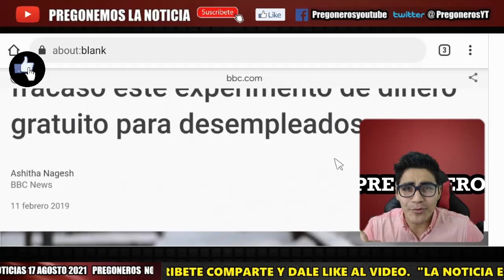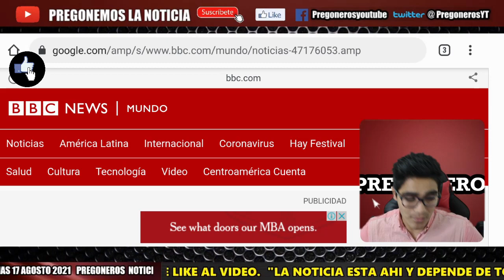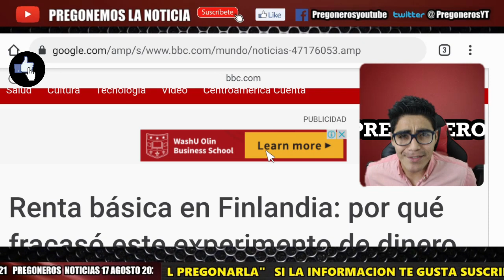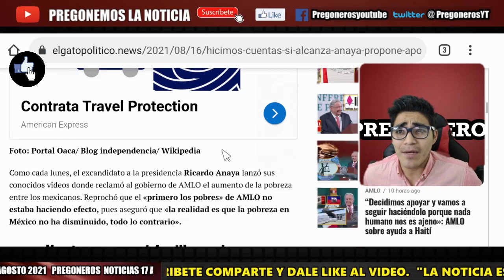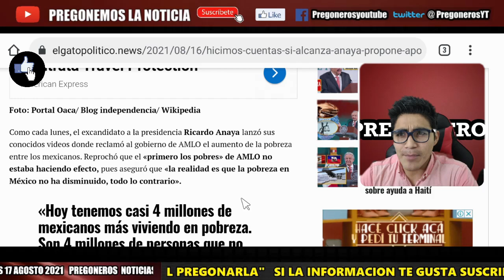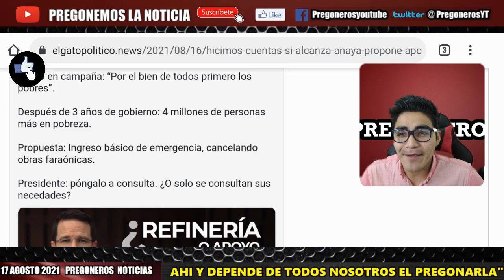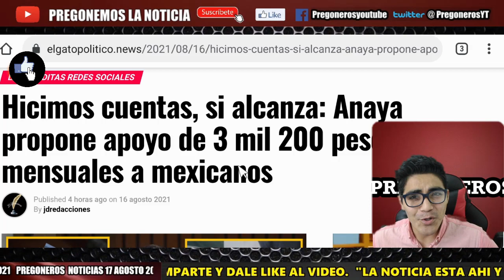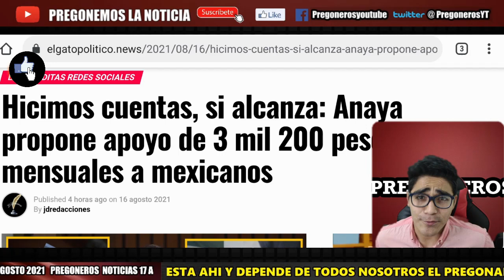SE VOLVIO LOC0 RICARDO ANAYA ¡ RETA A AMLO A HACER ESTA CONSULTA ! CINISMO Y COBARDIA ¡ DE RISA !